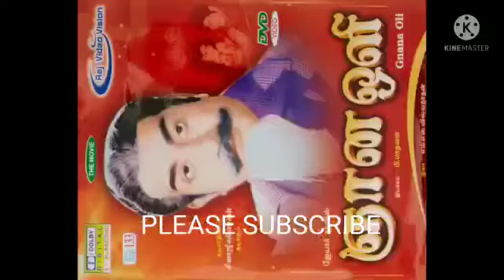DHEVANE ENNAI PAARUNGAL, SONG